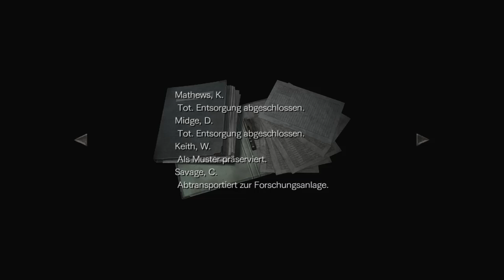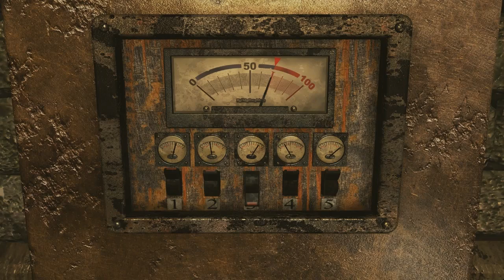Let's Play Resident Evil 0 HD Remaster #016 - Im Folterkeller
Nun endlich können wir auch die zweite Statue des Waagenrätsels komplettieren und die Waage ins Gleichgewicht bringen. Und siehe da: da Porträt von Dr. Marcus verschwindet, um einen geheimen Gang hinab freizulegen. Wir schauen uns zunächst erst einmal die letzte von Ritterrüstungen bewachte Tür an und finden uns in einem Observatorium wieder, in dem nichts außer einer weiteren verschlossenen Tür und ein Rätsel auf uns warten, das wir momentan noch nicht lösen können.

Also geht es treppab, und wir stellen bald fest: das da unten ist einerseits ein hauseigenes Gefängnis, andererseits aber auch ein Folterkeller! Hier finden wir alles, was das sadistische Herz begehrt - und darüber hinaus auch Hinweise darauf, dass die Insassen dieses Gefängnisses für Forschungsvorhaben verwendet wurden.
Typisch Umbrella!